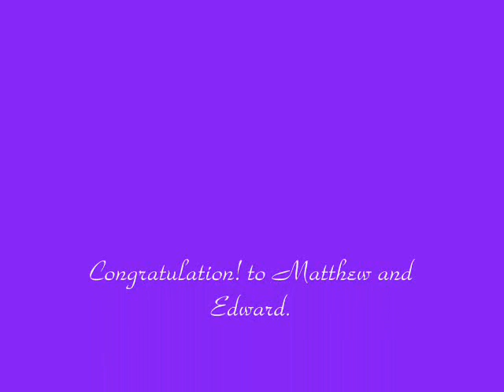Singapore Robotics Games 2010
Former students of WRS Robotics Club in action at the Singapore Robotics Games 2010. Matthew and Edward were representing NYP in the Micromouse Open Category.